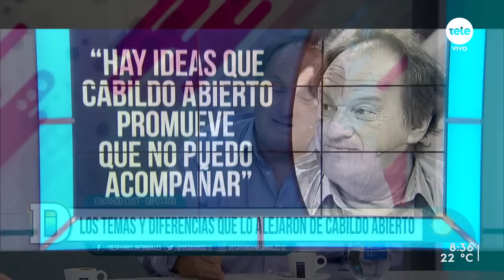Tras alejarse de Cabildo, Lust planea crear nueva agrupación política con foco en lo ambiental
El miércoles de la semana pasada a través de una carta que hizo pública, el diputado Eduardo Lust anunció su renuncia a Cabildo Abierto. De todas formas, aclaró que seguirá ocupando la banca y que aspira a generar una nueva agrupación con foco en lo ambiental.